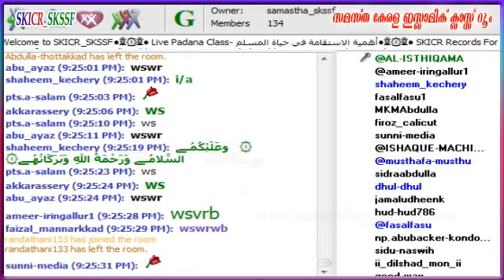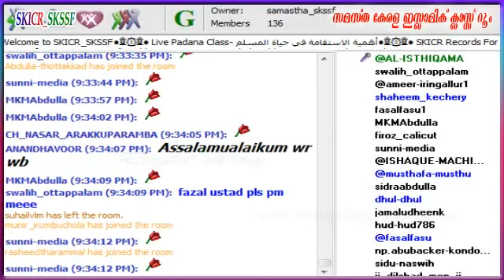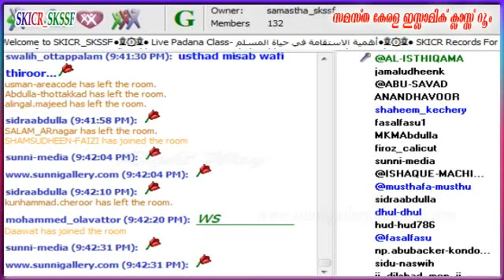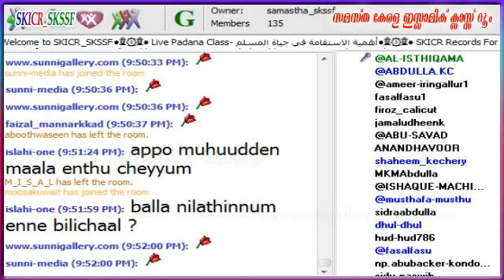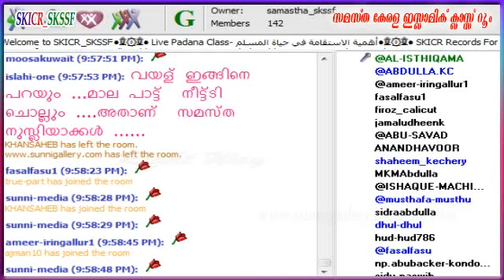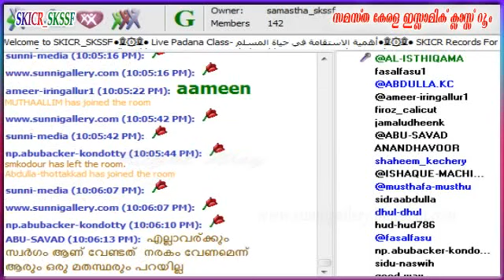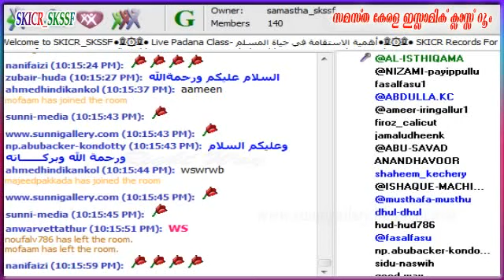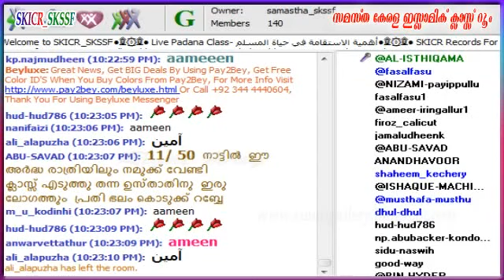Usthad Mis'ab Wafy أهمية الاستقامة في حياة المسلم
Usthad Mis'ab Wafy      أهمية الاستقامة في حياة المسلم   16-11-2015